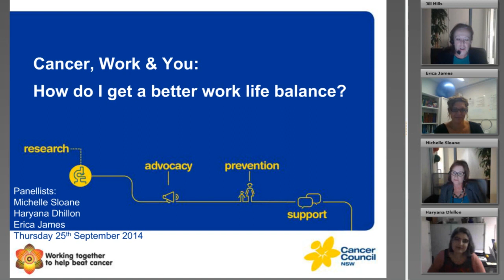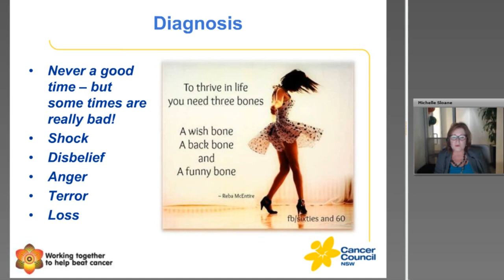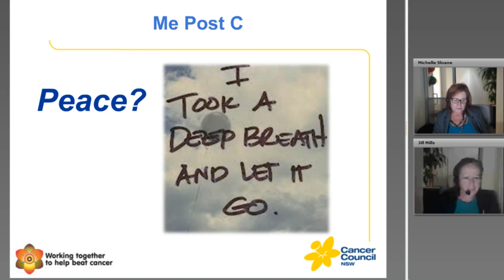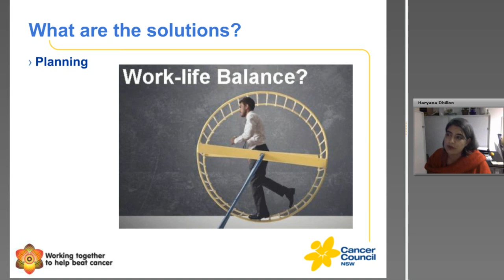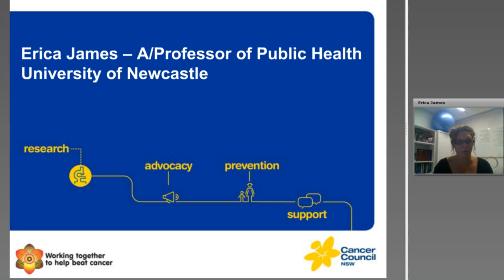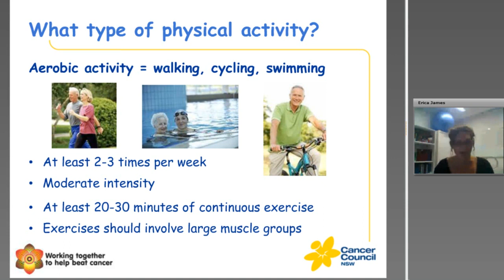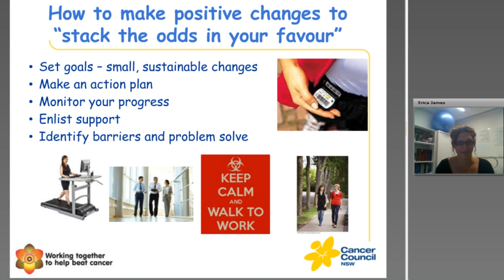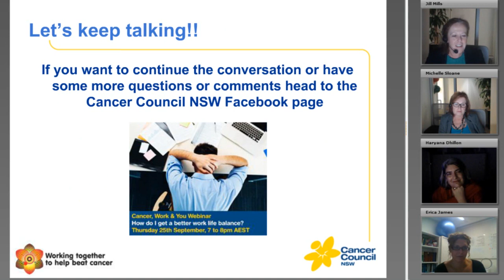Work life balance after cancer.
We discuss strategies and tips on how you can achieve a good work life balance after cancer.